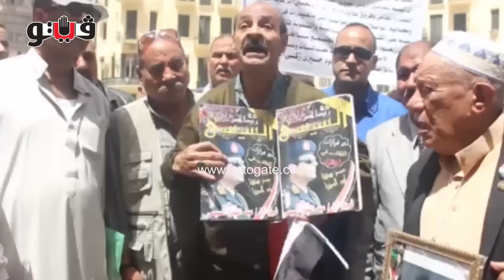أصحاب المعاشات يناشدون «السيسي» النظر اليهم